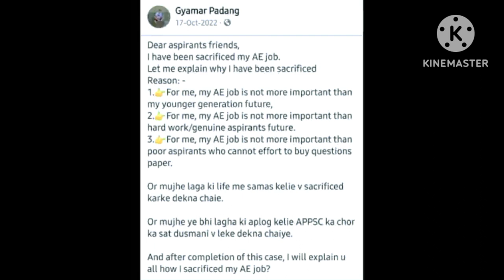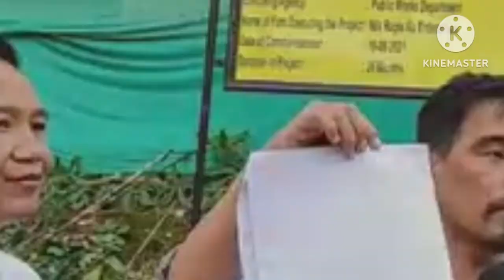Tribute to Gyamar Padang/APPSC Whistle Blower/APPSC fiasco